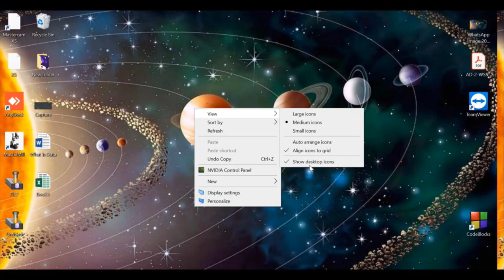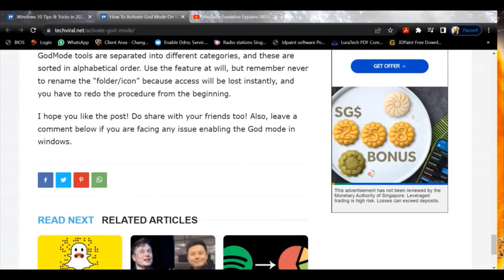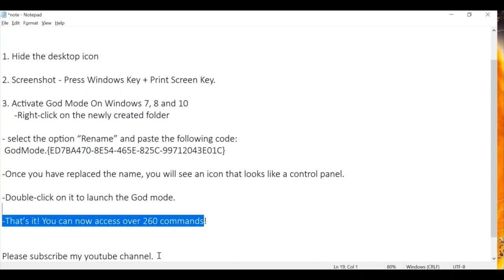Windows Tips & Tricks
1. Hide the desktop icon

2. Screenshot  - Press Windows Key + Print Screen Key.

3. Activate God Mode On Windows 7, 8 and 10
      -Right-click on the newly created folder

- select the option “Rename” and paste the following code:
 GodMode.{ED7BA470-8E54-465E-825C-99712043E01C}

-Once you have replaced the name, you will see an icon that looks like a control panel.

-Double-click on it to launch the God mode.

-That’s it! You can now access over 260 commands!